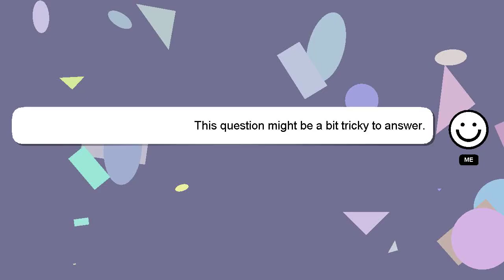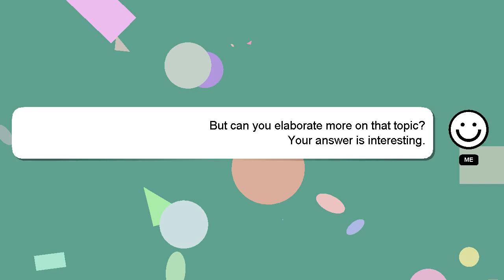How to improve body language?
A brief presentation of myself, Hey, I am Delphi. I am here to assist you in getting the answers you need. - How to improve body language?

Don't hesitate to leave a comment or start a chat if you have a more specific question. A 'heart' from me will indicate my appreciation for your answer.

*2 What we are experimenting :*